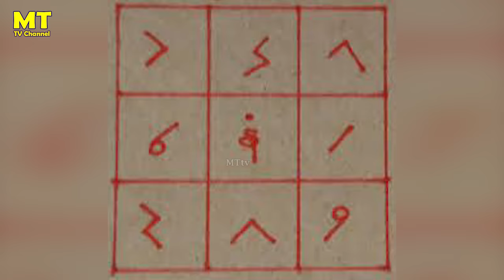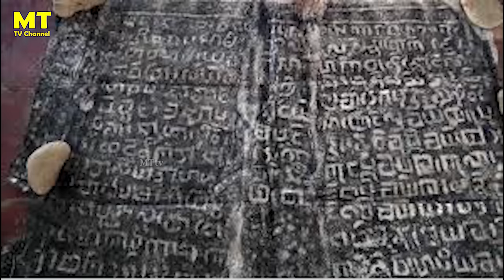အရည်းကြီး မယား ပုဂံခေတ်က အရည်းကြီးတွေ အယူဝါဒတွေ အနော်ရထာ မင်းကြီး တကယ်ဆိုးသွန်းခဲ့ကြတာလား?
ဒီဗီဒီယိုမှာတော့ အရည်းကြီးတွေနဲ့ ပတ်သက်တဲ့ လူတွေမသိသေးတဲ့
အခြားအကြောင်းအရာတွေကို ဝေမျှပေးသွားမှာဖြစ်ပါတယ်။
လူတွေသိထားကြတဲ့ အရည်းကြီးတွေက အခြားဘာတွေ ဆိုးသွန်းခဲ့ကြသေးသလဲ?
လူတွေအပေါ် ဘာသာအယူဝါဒအမှားတွေနဲ့ ယနေ့တိုင် ဘယ်လောက်အထိ စိုးမိုးထားကြသလဲ?
စတဲ့ စိတ်ဝင်စားစရာအကြောင်းအရာတွေကို ဝေမျှပေးသွားမှာဖြစ်တဲ့အတွက် ဗီဒီယိုကို
ကျနော်နဲ့ အတူတူအဆုံးထိကြည့်ရှုကြဖို့ အားလုံးကိုဖိတ်ခေါ်ပါတယ်။